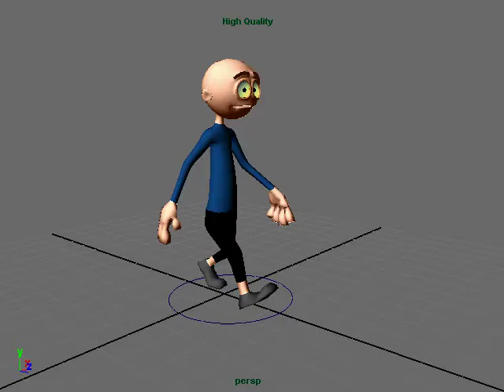Emilio Estrada MoonWalkFinal wk5b